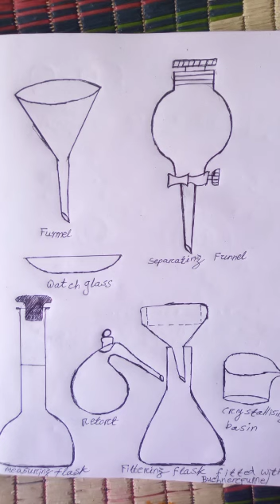drawing science apparatus